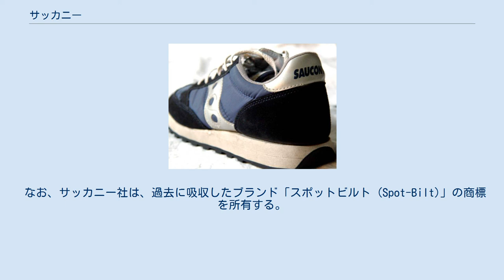サッカニー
レキシントン_(マサチューセッツ州)
サッカニー「ジャズ」 (Jazz) サッカニー（英: Saucony）は、アメリカ合衆国のシューズメーカー。
現在はマサチューセッツ州レキシントンに本社を置く。
 1898年、ペンシルバニア州カッツタウンにてサッカニーが創業される。
社名はサッカニー川という川の名前にちなむ。
 1910年、マサチューセッツ州ケンブリッジにて、ロシア系アメリカ人のエイブラハム・ハイド (Abraham Hyde) がA・R・ハイド・アンド・サンズ (A. R. Hyde & Sons) という靴屋を開く。
ハイド社は1910年代に室内靴で成功をおさめ、1930年代になるとスポーツシューズの製造に乗り出し、アイススケート用シューズを手始めとして様々なスポーツに進出していった。
1960年代にはNASAと提携して宇宙飛行士用シューズを製作するようになり、1969年にアポロ11号の乗組員たちが人類で初めて月面に着陸した際に履いていたシューズもハイド社製だった。
 1968年、ハイド社はサッカニーを買収した。
当時のサッカニーは知名度こそ低いものの優れた品質のランニングシューズを手掛けるメーカーであり、以後ハイド社はサッカニーの名前をブランド名に使用するようになる。
1970年代には、アッパーのサイドラインをサッカニー川をイメージした波形ラインに変更した。
 1970年代から1980年代にかけて、ランニングシューズの分野において、サッカニーはブルックスと並んで品質と技術に優れた高級ブランドという評価を築いていった。
1976年に発売した「ホーネット」 (Hornet) 、1980年に発売した「ジャズ」 (Jazz) はともに「ランナーズ・ワールド」誌において最高評価の5つ星を獲得した。
とりわけジャズはブランドを代表するモデルとなり、サッカニーのシューズの売り上げ記録を持っている。
 2005年、サッカニーはケッズ、スペリー・トップサイダーなどのブランドを傘下におさめる靴小売チェーンのストライド・ライトに買収された。
 1976年にスポットビルトアジアがハイド社のアジアにおける代理店となった結果、自動的にサッカニーの販売はスポットビルトアジアが担当することになった。
スポットビルトアジアの代表吉田愛一郎は運動靴はアジアで製造すべきであると主張、ボストンの労働組合と対立するが、フィリピンで今までより広めのラストで作ったジャズが発表されることになった。
その後にアキレスが販売し、2012年以降は、靴販売チェーンのABCマートが国内総代理店となっている。
 なお、サッカニー社は、過去に吸収したブランド「スポットビルト (Spot-Bilt)」の商標を所有する。